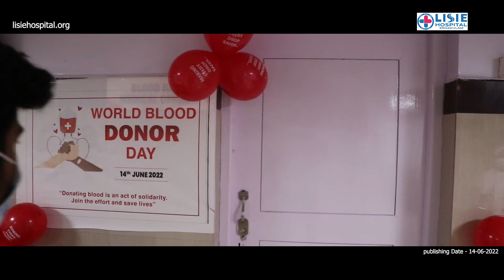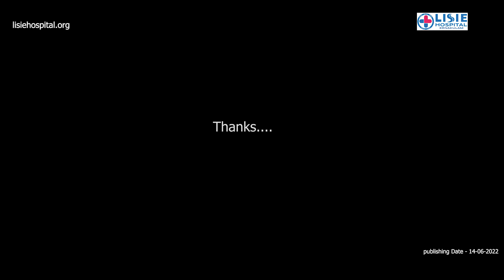World Blood Donor Day - A Blood Donor's Day in Lisie Blood Centre